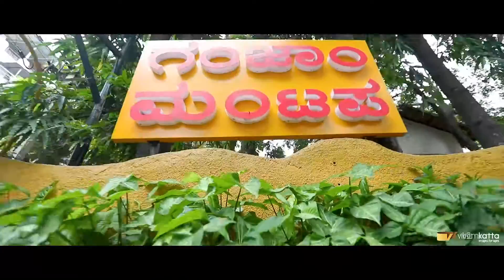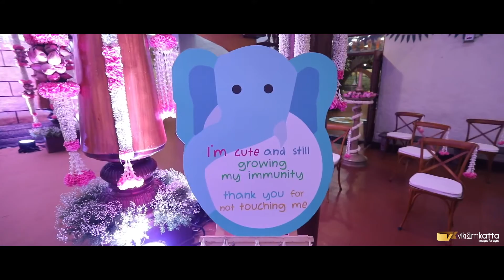Namakaranam of Ghanvi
Vikram Katta Images
ShutterFly Studios